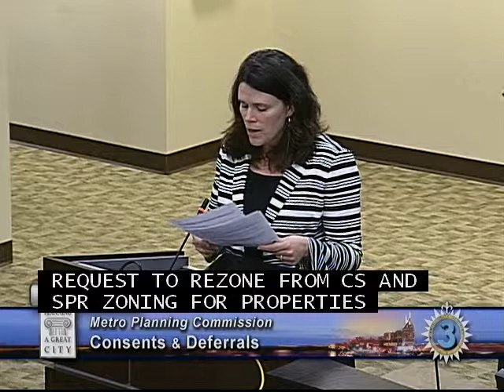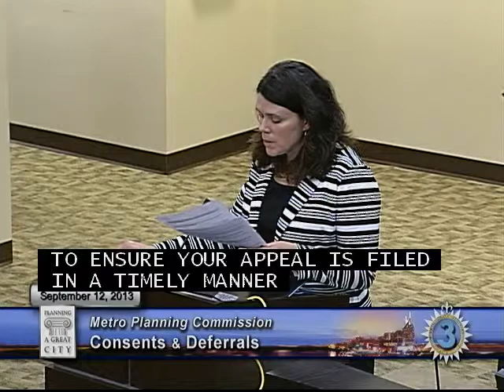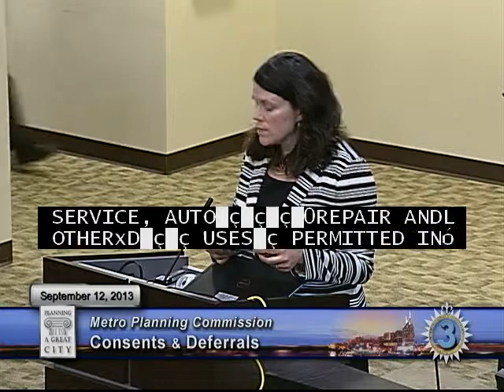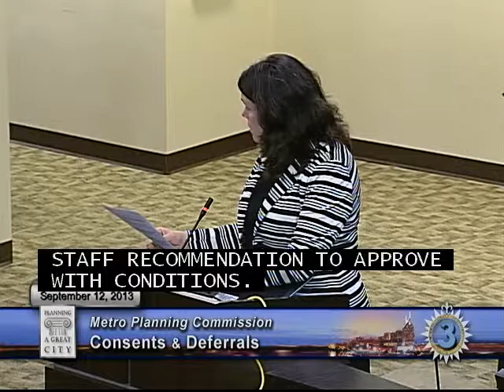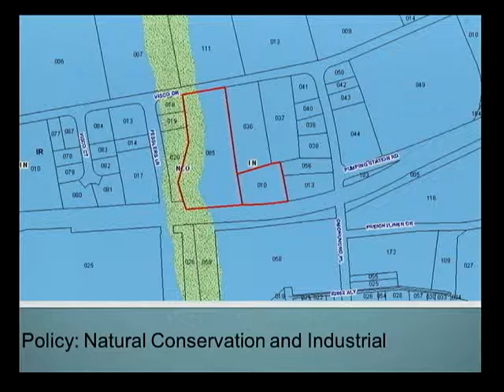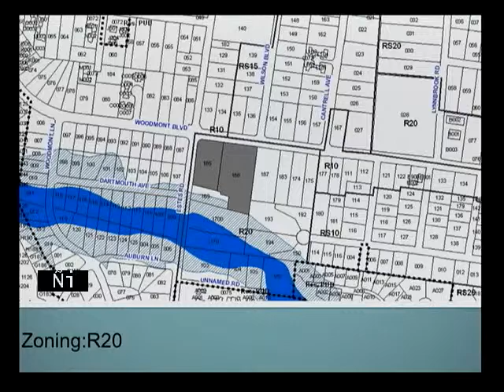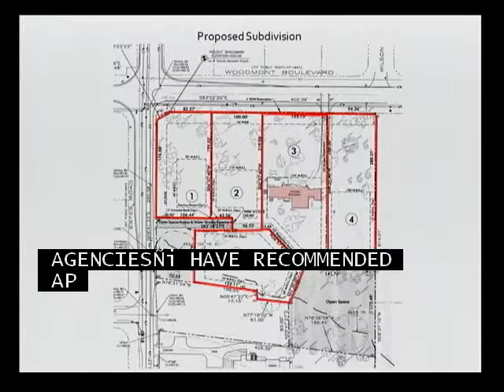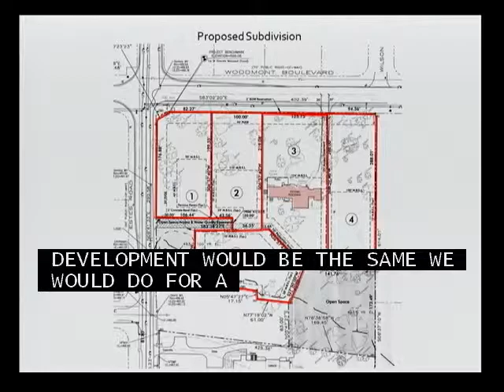09/12/13 Planning Commission Meeting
Meeting of the Metro Nashville Planning Commission on September 12, 2013